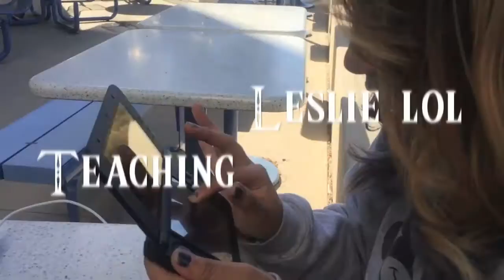A Day In The Life ♡ New Zelda Gamer ft. Lunarpvnk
Leslie's Instagram: @Lunarpvnk